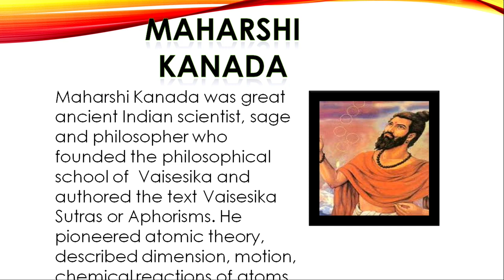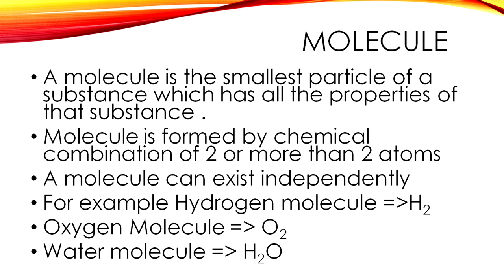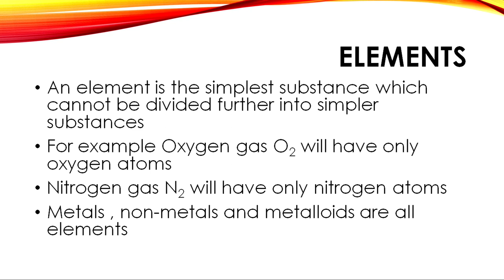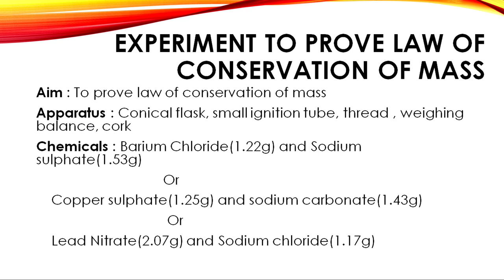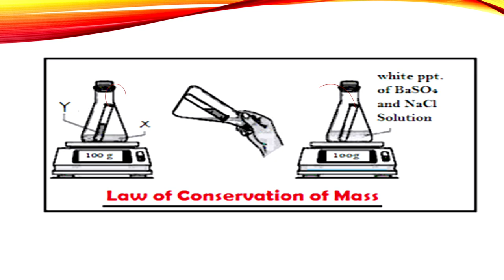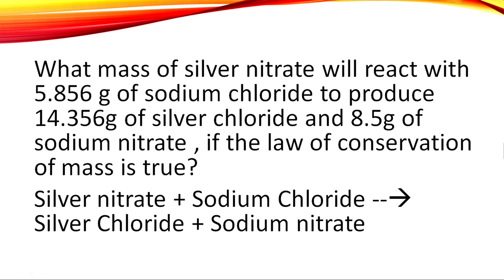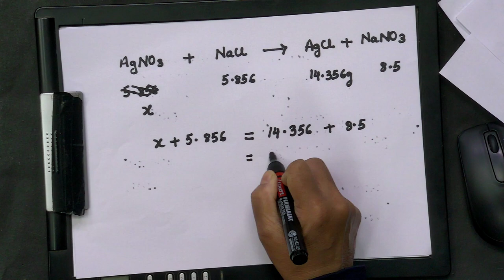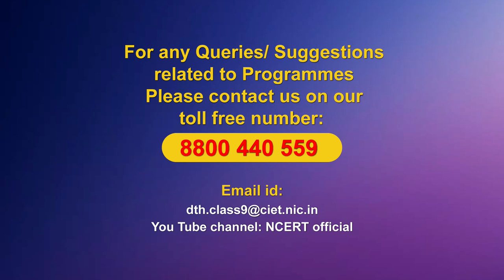Live Interaction on PMeVIDYA : Chapter 3: Atoms and Molecules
Sahyog Session
Mon-Fri                                             5-5.30pm

The programs can be viewed on:
1. DD Free dish channel #128
2. Zee Dish TV Channel #950
3. Tata Sky Channel #756
4. Airtel TV Channel #440
5. Videocon Channel #477
6. Jio TV App
7. ‘NCERT OFFICIAL’ YouTube Channel
3. SWAYAM Prabha App
4. ePathshala Kishore Manch App
5. Social Media Platforms of CIET & NCERT (YouTube, Facebook, Twitter, WhatsApp, Telegram)